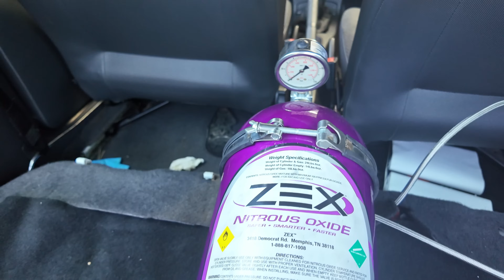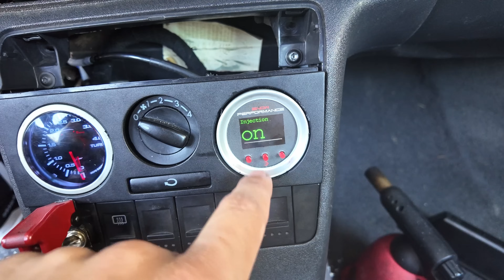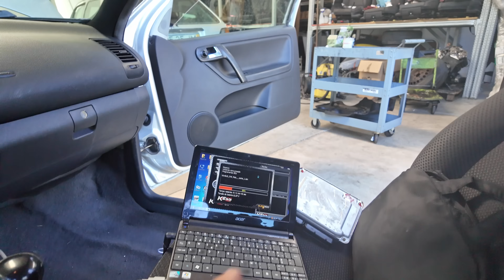MONTEI NITRO NO MEU POLO PARA O BRAGA CAR SHOW 🔥 | STOWNAS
Nitro On no polo? Isso e muito mais neste video! Braga esta ai e ja esta semana começa a saga 🫣

Que tal o polo? Sera que vai representar bem? 👌